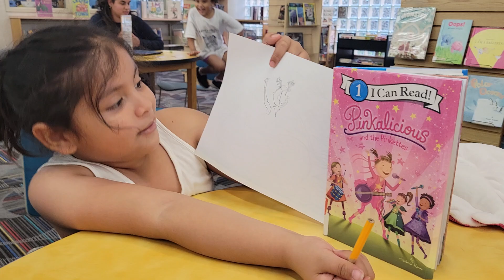Dibujando al personaje de la historia para ganarse los puntos del reto de verano. 21 07 2022.